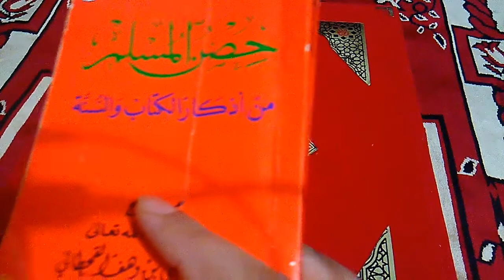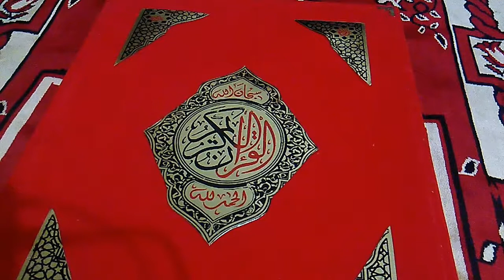مهما كان حزنك كبير عمره ما هيكون أكبر من ربنا & قولي يا هم عندي رب كبير & إنه علي كل شئ قدير